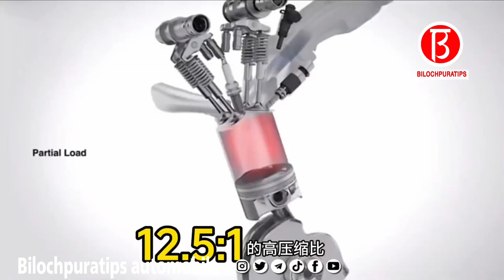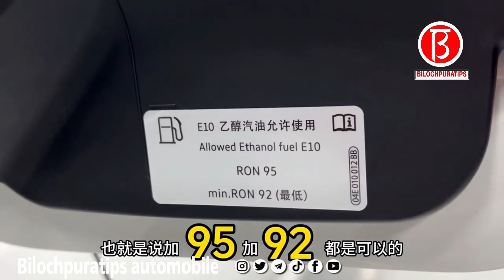1.5T engineTaking stock of the seven black technologies